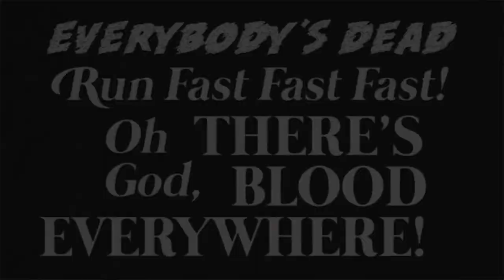Everybody's Dead!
Mitch Cooper is fictional... this was actually written and directed by ME! Pretty crazy plot twist, right?

Segments from Peter's Picture Palace EP 1 (out soon!)